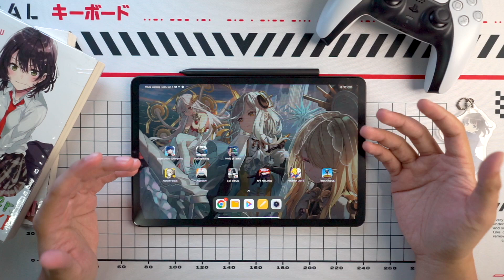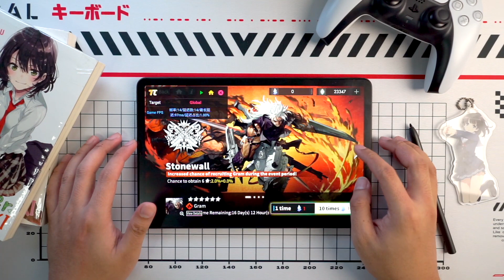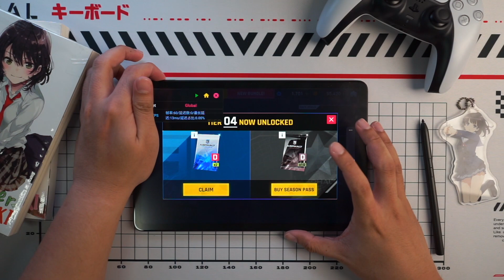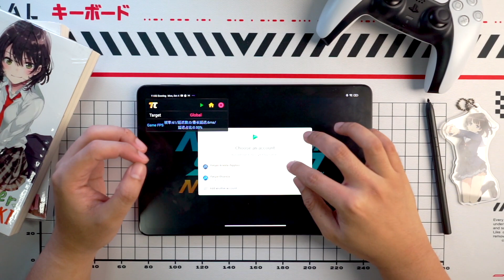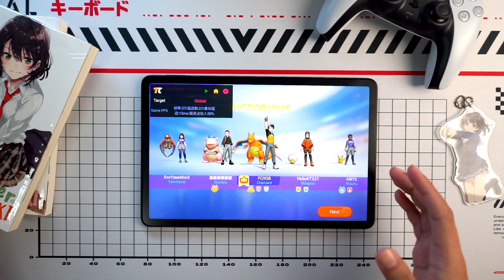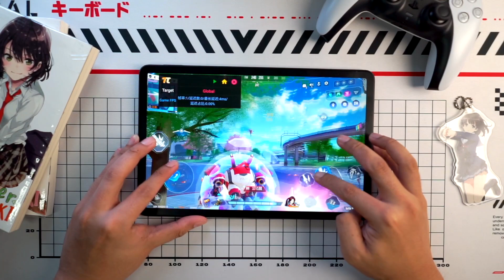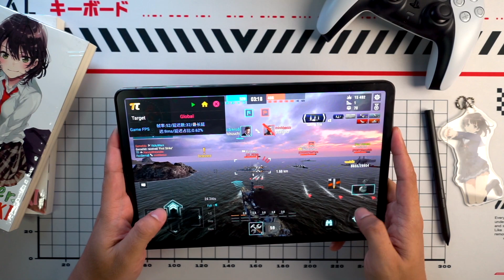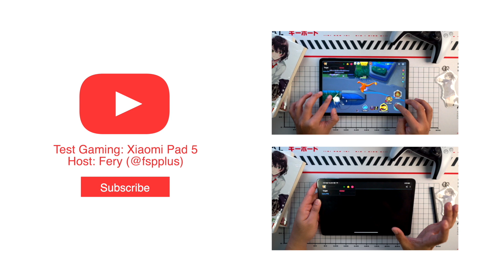Gaming Test Xiaomi Pad 5 | CODM, PUBG, Pokemon Unite, SMC, Asphalt 9, dan lainnya!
Berbeda dari biasanya yang ngetest Genshin Impact doang, di video kali ini kita akan coba ngetest Xiaomi Pad 5, dihajar beberapa game populer di Android seperti CODM, PUBGM, Pokemon Unite, SMC, Asphalt 9, NFS, Alchemy Stars, dan juga World of Warships: Blitz! Nah gimana yah performanya si Everyone's Favourite Tablet ini buat jadi gaming machine? Daripada penasaran, langsung aja, let's check it out!

• Gear Used:
Sony A7ii with 28MM F/2.8

Timestamps:
0:00 Intro
2:08 Overview Xiaomi Pad 5
4:31 Test Gaming: Alchemy Stars
11:43 Test Gaming: Asphalt 9
16:33 Test Gaming: Call of Duty Mobile
20:24 Test Gaming: NFS: No Limit
25:56 Test Gaming: Pokemon Unite
31:00 Test Gaming: Super Mecha Champions
37:55 Test Gaming: PUBG Mobile
41:38 Test Gaming: World of Warships: Blitz